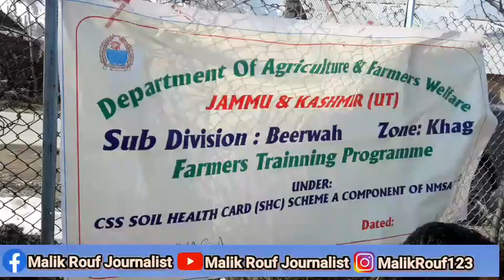KCC LOAN AWARENESS PROGRAMME AT SUGIN KHAG BUDGAM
KCC loan Awareness Programme held at Sugin Khag by Department of Agriculture in Collaboration with Jk Bank and ED Bank
AEO KHAG FAYAZ AHMAD WAR
JAEO KHAG SHABIR AHMAD
JK BANK EMPLOYEES
ED BANK EMPLOYEES